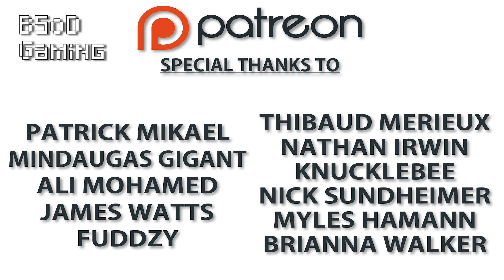Final Fantasy XV - High Resolution Textures | Visual & Frame Rate Test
Final Fantasy XV Windows Edition tested using the High Resolution Pack turned on and off.

Game was set to the High Graphics Preset at 1080p at 100% resolution scale

► My PC Specs:
16gb DDR4 3200Mhz RAM
GTX980ti 6gb
256gb M.2 SSD